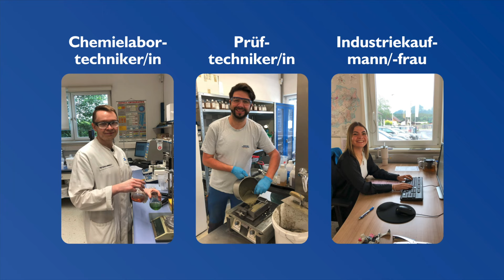MEMA TV - Mürztal aktuell12.08.2024